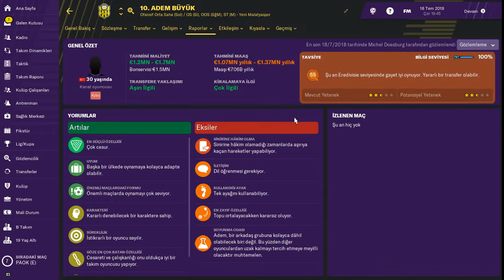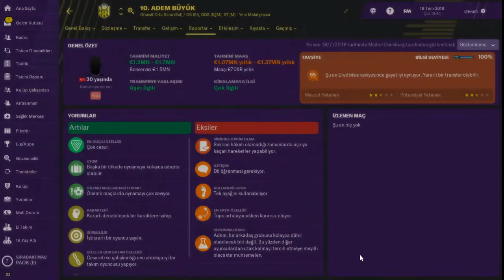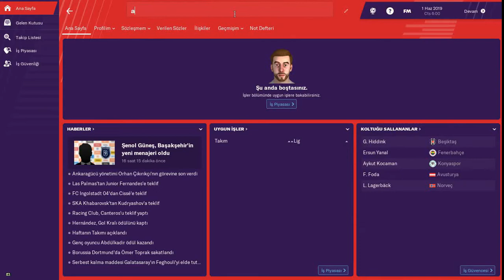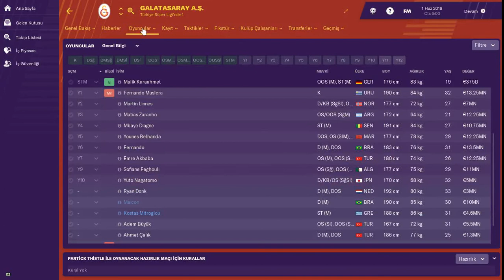FM 2019 # Adem Büyük Profil Analizi ve 2018-2019 Galatasaray Performansı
Galatasaray'ın resmi transferi Adem Büyük'ün Football Manager 2019 Profil Analizi ve 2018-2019 Galatasaray Performansı